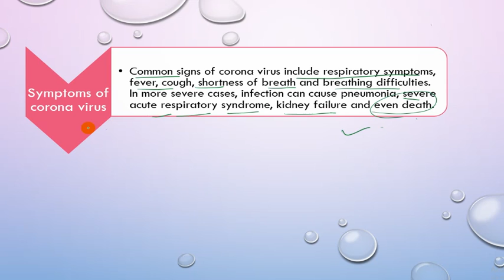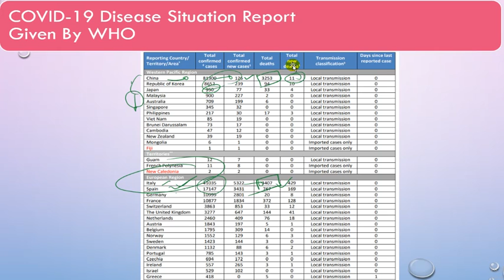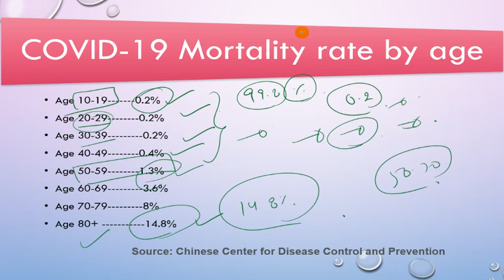Symptoms of Corona-virus and Situation Report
In this video tutorial, I have discussed symptoms of Corona-virus, Disease situation report given by WHO.